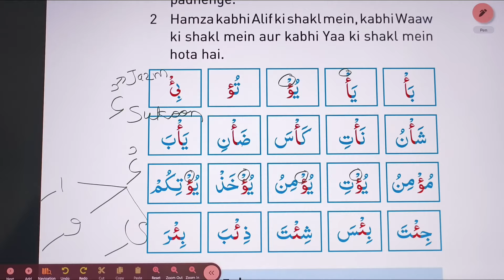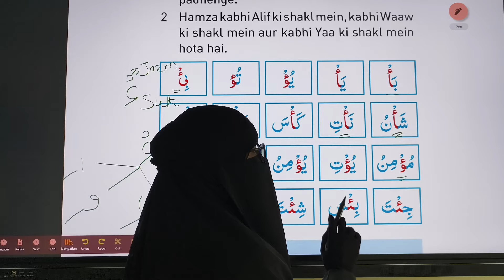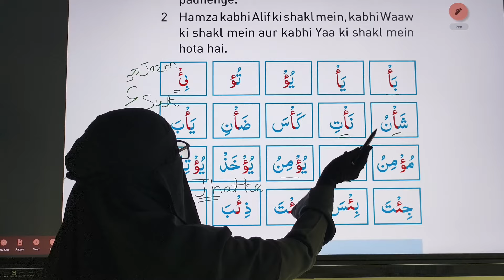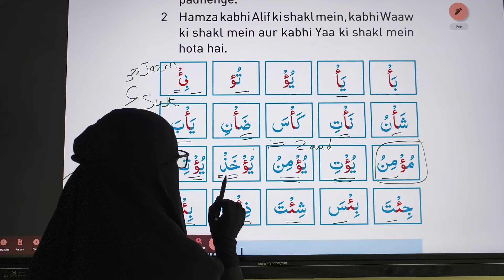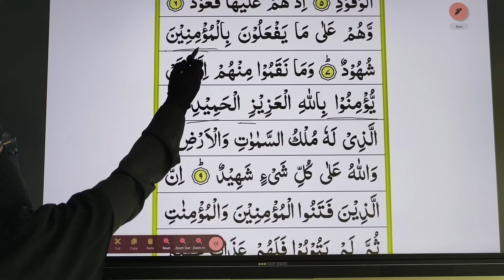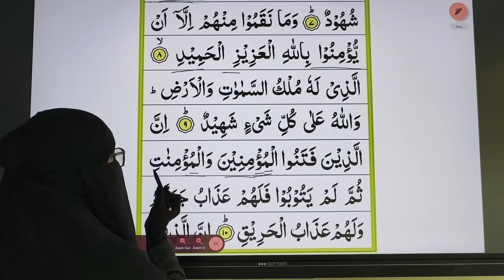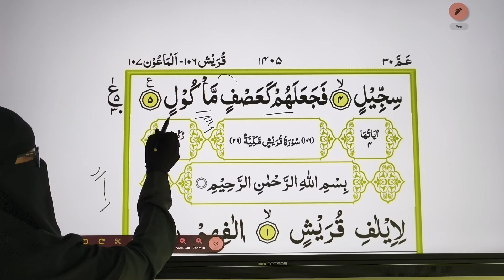Asan QUR'AN Episode -13,|Major mistakes while reading Qur'an.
Tajweed kise kehte hai.
Tajweed kya hai.
makharij kya hai
Tajweed meaning?
Makharij Meaning?
Al hamdulillah aj se humne Tajweed ki series shuru ki hai.Allah hume isteqamat ata kare afiyat ke sath aur hum se kabul farmaye.Aap sab ki request par ye videos ban rahe hai.Zarur is Ilm ki Qadr kare aur sikhe,In sha Allah
iska behatrin ajr hume duniyaa aur akhirat me milega.

Learn Complete Tajweed on YouTube.
Qur'an ko padhe ka Asan tariqa.